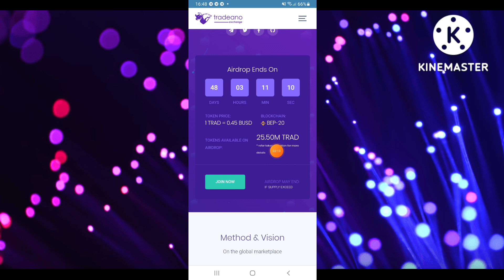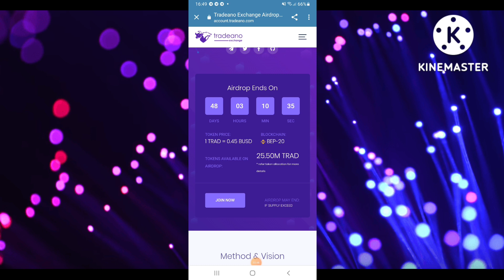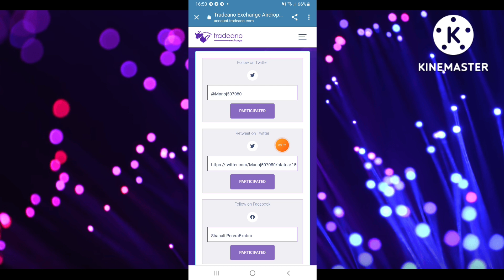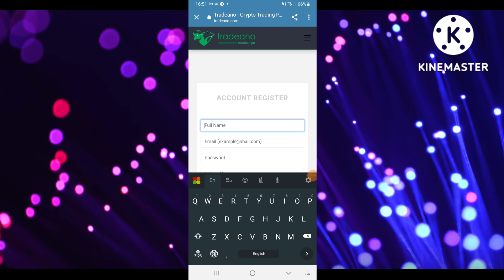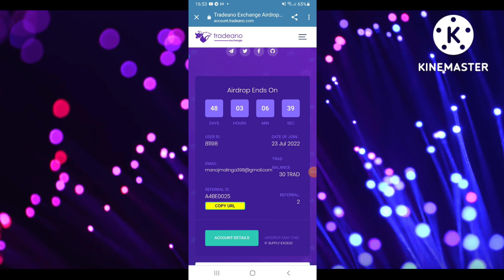How To Earn Money Online Sinhala 2022| New Website | Airdrop | Get Free 20$ | No Deposit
how to earn money aliexpress sinhala